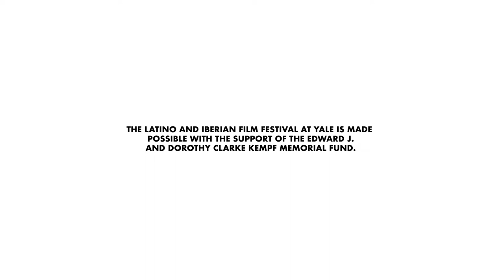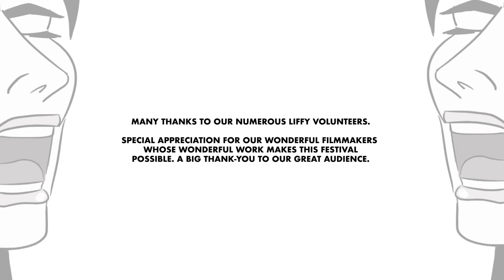2022 Latino & Iberian Film Festival at Yale Trailer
The Latino and Iberian Film Festival at Yale will take place from November 7-13, 2022. It will be completely free and open to the public with a virtual component as well as in-person presentations. Our theme is “Speak Out!”/”¡Exprésate!”. We condemn censorship on ALL levels.

El Festival Latino e Ibérico de Yale tomará lugar del 7 al 13 de noviembre del 2022. Como siempre, será completamente gratis para todo el público. Habrá un componente virtual y (¡por fin!) presentaciones en persona. El tema este año es “¡Exprésate!/ “Speak out!”. Nuestro festival es de CINE y no acepta censura de ningún tipo. Es un espacio abierto de diálogo. No nos gusta el autoritarismo de ninguna forma. Presentamos obras de cine que están bien hechas y respetamos tanto a los cineastas como al público para expresarse y tener sus propias opiniones. Toda represión tanto por la izquierda como por la derecha está mal.

Find more at:
liffy.yale.edu